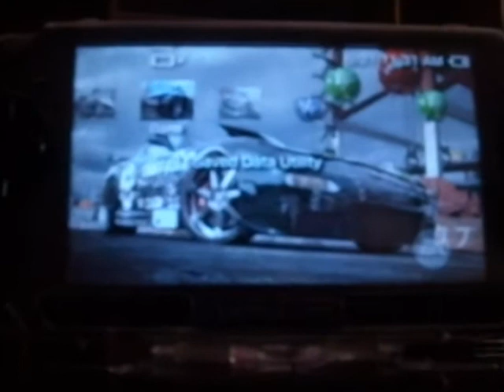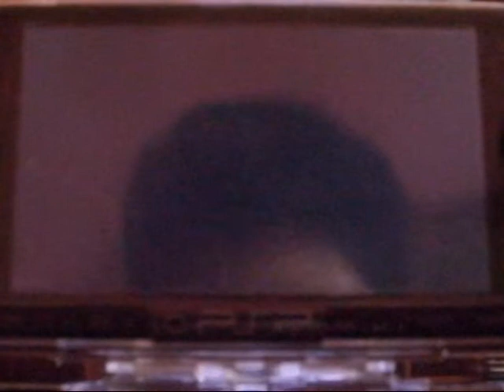Midnight Club 3 : Dub Edition Psp : '95 Mclaren F1 LM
These are  my other videos like toy reviews,game tutorials and origamis